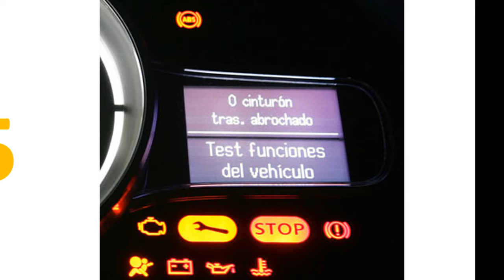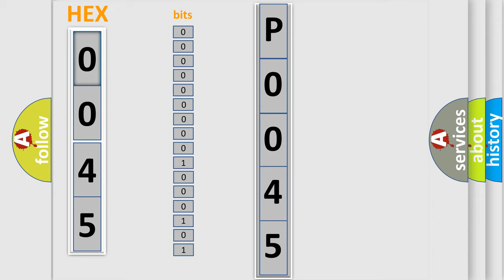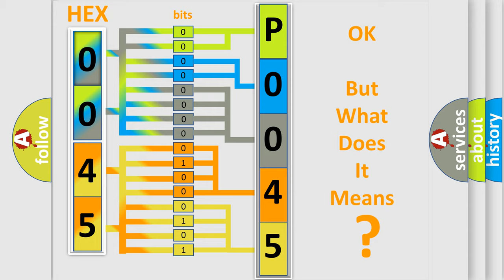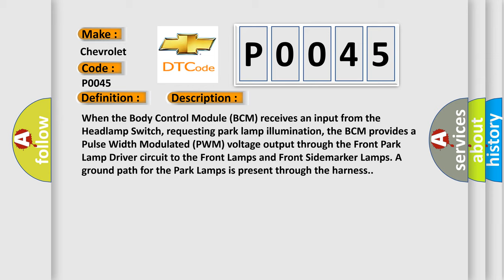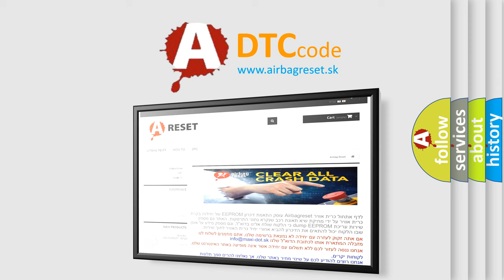DTC Chevrolet P0045 Short Explanation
Contents:
0:21 Basic DTC analysis according to OBD2 protocol standard.
1:48 Insight into programming
2:58 A diagnostically understandable description of the Diagnostic Trouble Code
3:05 Basic error definition

Make:
Chevrolet
Code:
P0045
Definition:
Front Left Sidemarker Lamp Control - Circuit Short To Ground
Description:
When the Body Control Module (BCM) receives an input from the Headlamp Switch, requesting park lamp illumination, the BCM provides a Pulse Width Modulated (PWM) voltage output through the Front Park Lamp Driver circuit to the Front Lamps and Front Sidemarker Lamps. A ground path for the Park Lamps is present through the harness.
Cause:
LEFT FRONT PARK LAMP CONTROL CIRCUIT SHORTED TO GROUNDLEFT FRONT PARK LAMP BULBLEFT FRONT SIDEMARKER LAMP BULBBODY CONTROL MODULE (BCM)